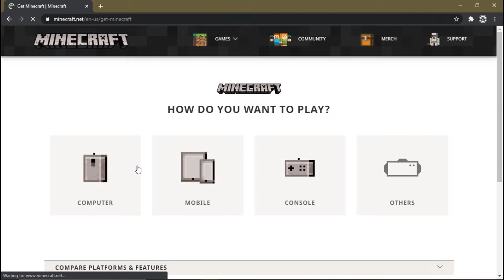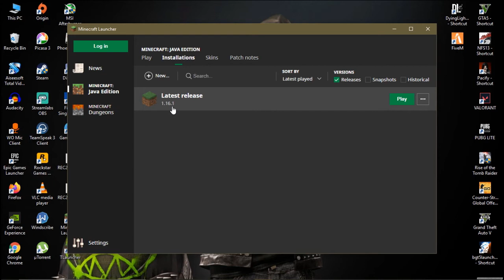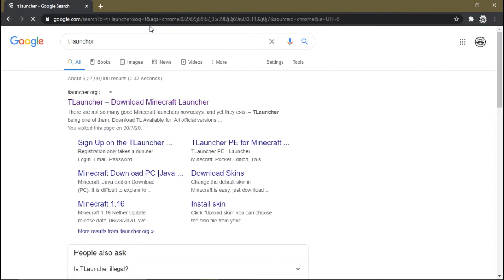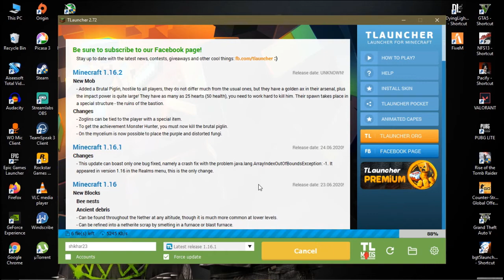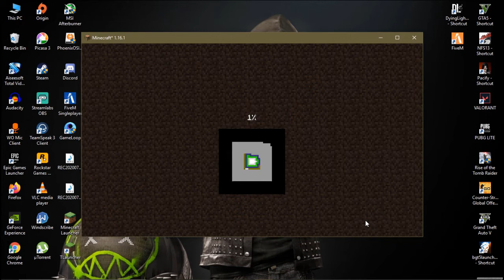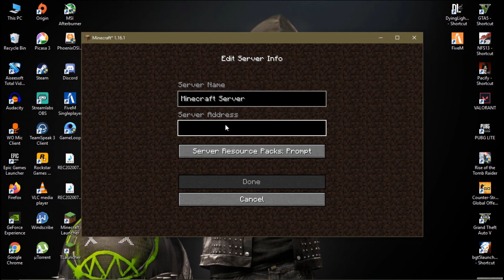Minecraft Download For Free || Minecraft Latest Version Download For Pc (2020)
00:00 introduction
00:11 video starts
00:21 downloading minecraft
01:15 running minecraft
01:48  version check
02:00 downloading tlauncher
02:00 running t launcher
03:19 running the game
03:30 creating world
05:15 basic information of the game
05:38 multiplayer mode overview
05:52 ending the video

Jaat Techs

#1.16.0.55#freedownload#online